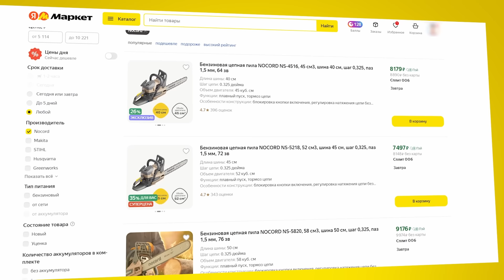Red rooster для Royal Enfield